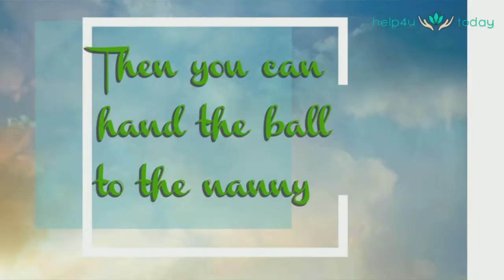Interview the nanny - 10 questions with video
Like in every meeting with a person you do not know, especially if they are in your home, the best way to start and the best ice-breaker is to start by telling your story, who you are and what kind of general expectations you have, review the specifics of the position, and emphasize what you are looking for in a nanny. Then, you hand over the ball to the nanny services candidate so she can try and match her experience to your story, so that you can have the final answer and assess the profile. Finally, you can finish up the interviewing process with some additional personal questions regarding the inevitable list of “Musts,” “Pluses” and “Deal-Breakers” to get a clearer sense of who the nanny is personally and professionally.  Be practical through the course of the whole conversation and be prepared to take notes, so that you can go over them again later on and assess the pros and cons of each candidate.